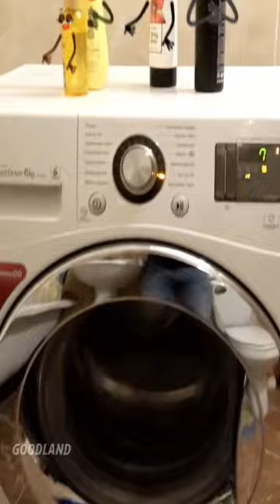Goodland | Dancing in the Bathroom 😁